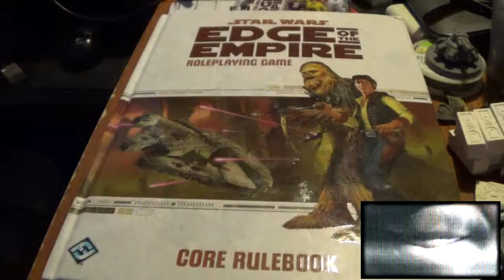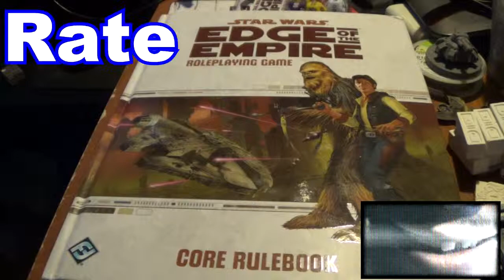Edge of the Empire Dice Symbols Explained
Now that we've introduced the separate dice, we explain what the symbols on these dice mean.